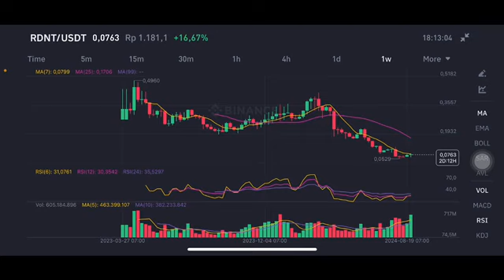RDNT COIN NEXT MOVE | RDNT CRYPTO PRICE TARGET | RDNT COIN PRICE ANALYSIS